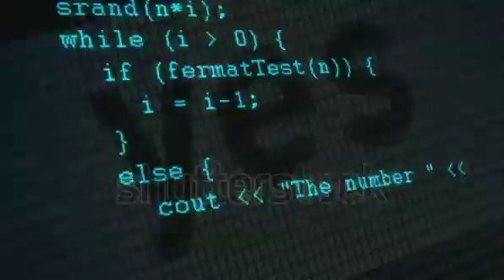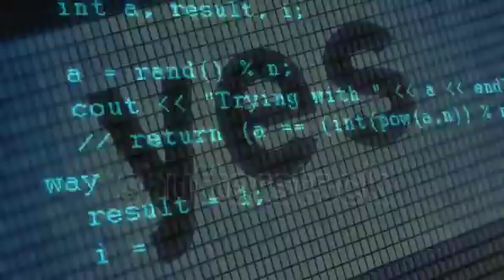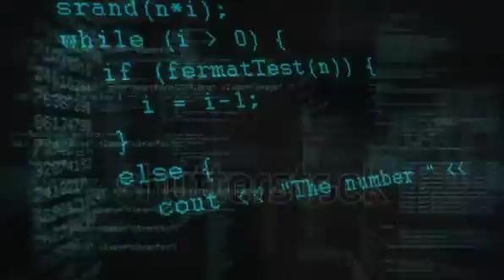Tempus Fugit (Yes cover) - warhorse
Tempus Fugit (a Yes cover) by Warhorse
from Spare Tyres Volume Two
vocals recorded July 2 2015
song composed by Chris Squire, Steve Howe, Alan White, Trevor Horn, and Geoff Downes